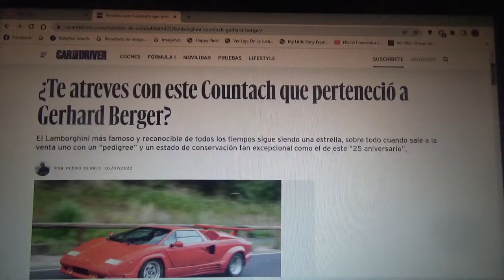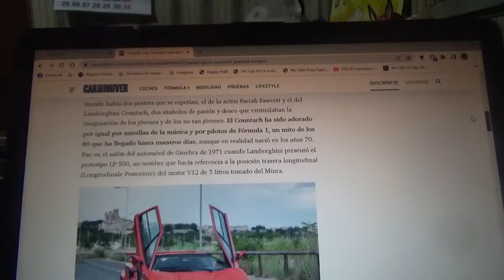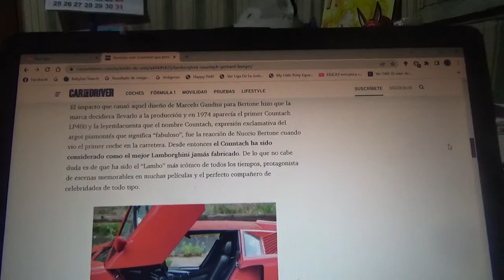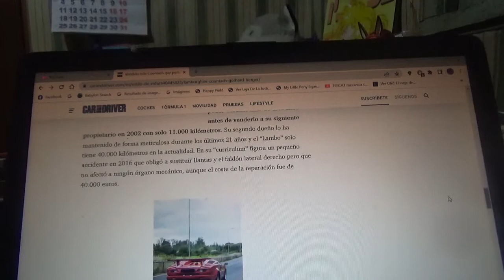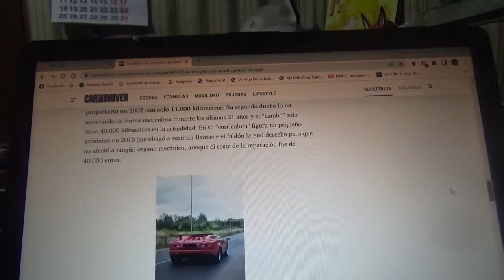Vendido este Lamborghini Countach que perteneció a Gerhard Berger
En este vídeo les menciono a este muy especial ejemplar que perteneció al ex piloto austriaco de Fórmula 1 y que es una de las unidades 25 Aniversario de este mismo modelo